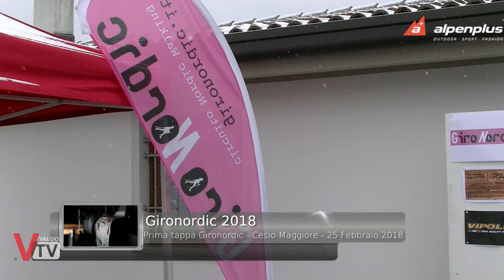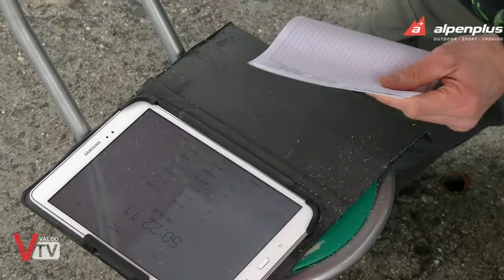Gironordic 2018 - Prima tappa Cesio Maggiore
3a edizione Gironordic Cesiolino 4 edizione Girovagando per Cesio e prima tappa Gironordic 2018; così si presenta la competizione per il 2018, con molte novità tecniche e uno spirito sportivo al massimo.